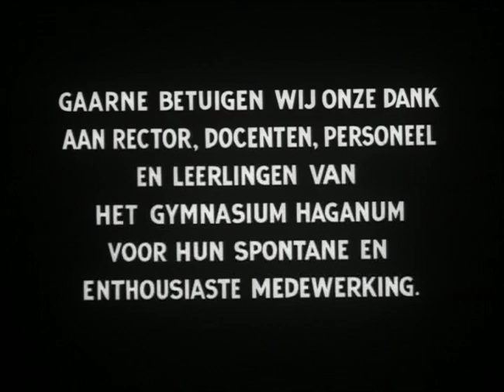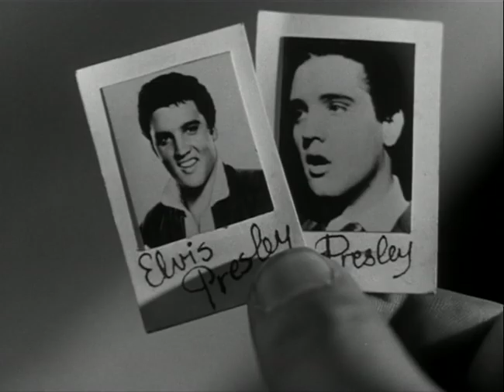Feest! 1963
(English in subtitles)
Party!

Starring: Yvonne Blei-Weissmann, Diek de Brauw, Pieter Jelle Bouman